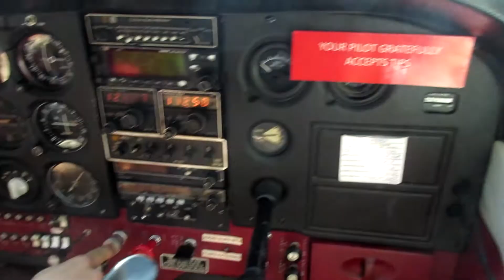JHolteVid - Flying in a Small Airplane over the Outer Banks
On May 2, 2018, Susan and I took a 1-hour tour over the Outer Banks of NC concentrating on the town of Duck where we own two houses. We flew in a small 4-seat Cessna 172 with the pilot and the two of us from Manteo airport on Roanoke Island. We had a great time.